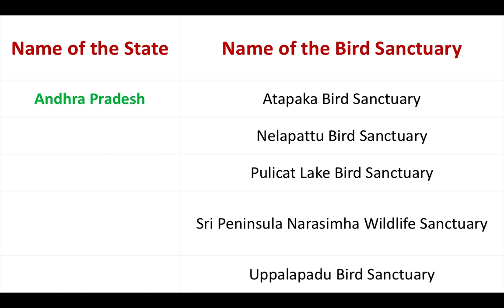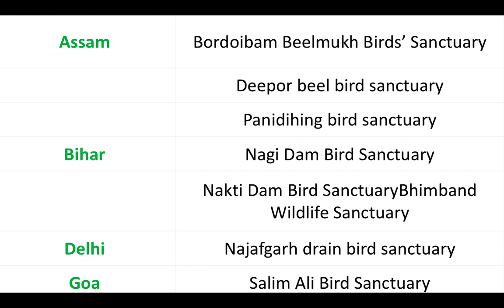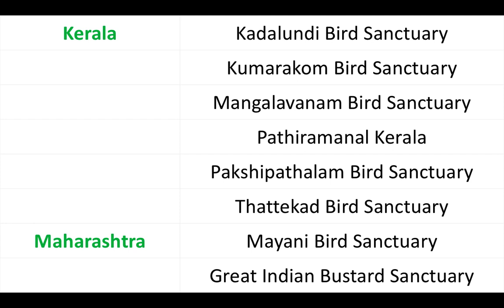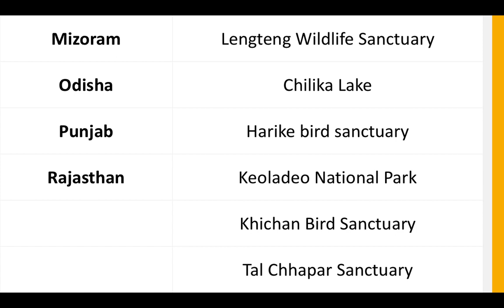Bird sanctuaries in India by Vishali Sharma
Bird sanctuaries in India